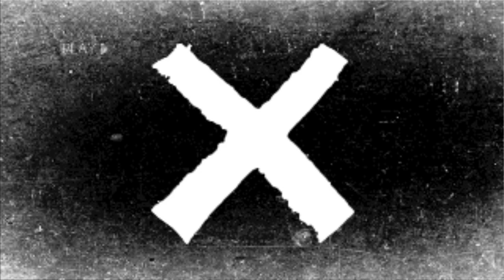Woman with "World's Biggest Mouth"